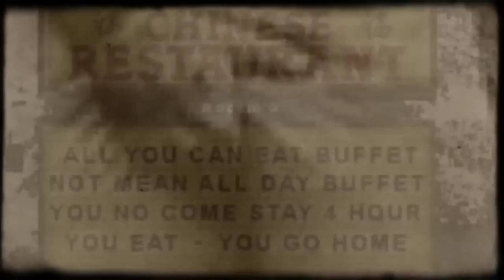Lil, Jimi Nugent- Big Red Machine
Lil Jimi Nugents song Big Red Machine. I made this video but own none of it. Pete Rose is a national icon.